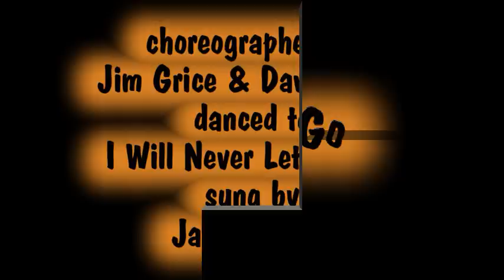LET ME GO ( line dance )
LINE DANCE " LET ME GO ", choreographed by Jim Grice & Dave Munro, danced to " I Will Never Let You Go " sung by Jackie Green, PLEASE VISIT OUR WESTERN DANCE VIDEO AND COUNTRY MUSIC TOUR